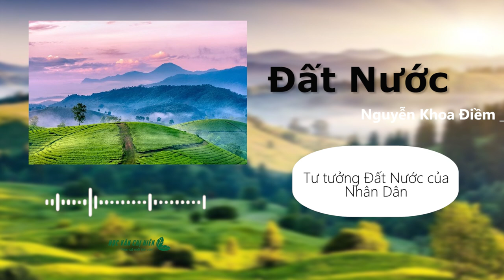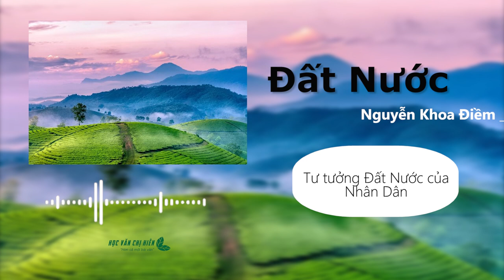AUDIO VĂN HỌC | Tư tưởng Đất Nước của Nhân Dân - "Đất Nước" Nguyễn Khoa Điềm || HVCH